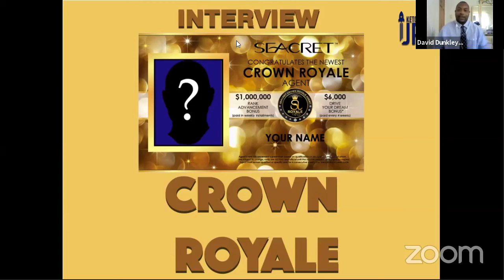KIDM: INTERVIEW WITH A CROWN ROYALE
T Harv Ecker says your outer world is nothing but a reflection of your inner world. You have to experience it inwardly to experience it outwardly...

You have to live in the future. On KIDM one of our excersizes is Interview with a Crown Royale.

It forces the participants to go to the future in their minds and describe their life.

KETCHUP INNA DI MORNINGS IS 9am EST 8am 🇯🇲 time Mon to Friday